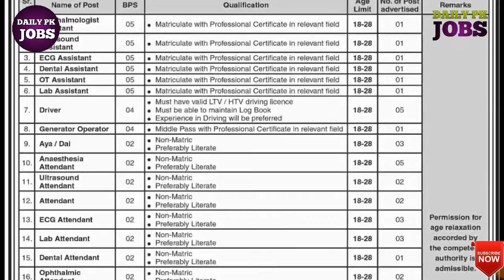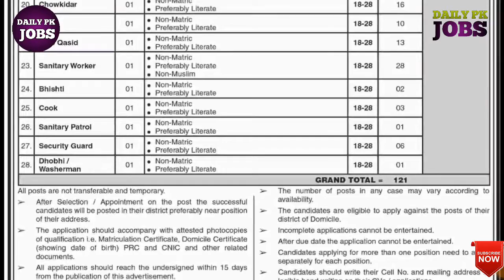health department jobs for sindh 2019 | government jobs in pakistan | latest jobs 2019 | new jobs